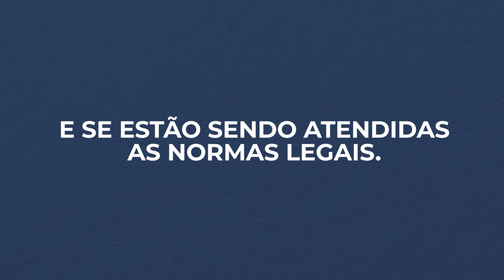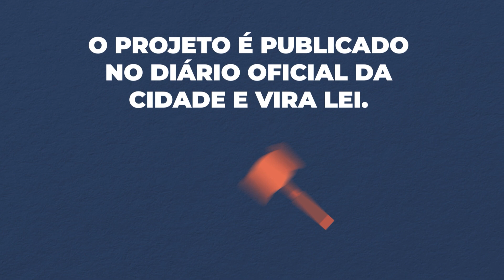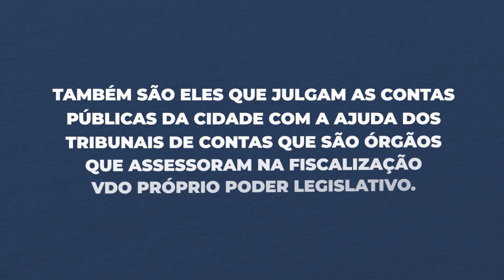POR DENTRO DA CÂMARA - O QUE FAZ O VEREADOR?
VOCÊ SABE O QUE FAZ O VEREADOR?
QUAIS AS ATRIBUIÇÕES DO VEREADOR?
OS DEVERES DO VEREADOR?

VOCÊ FICA SABENDO DE TUDO
NO POR DENTRO DA CÂMARA